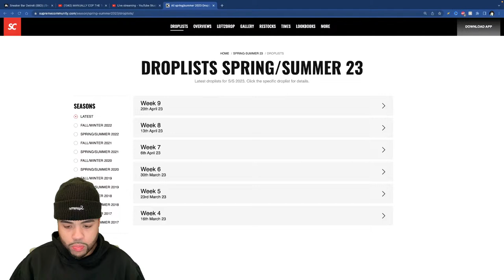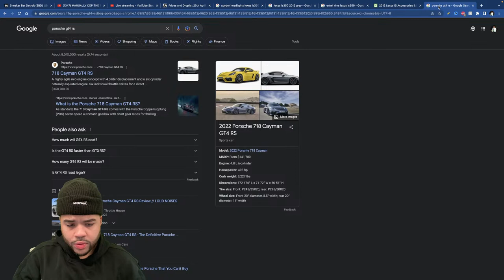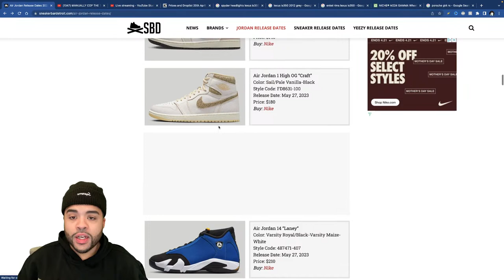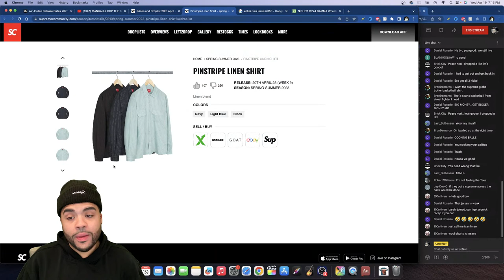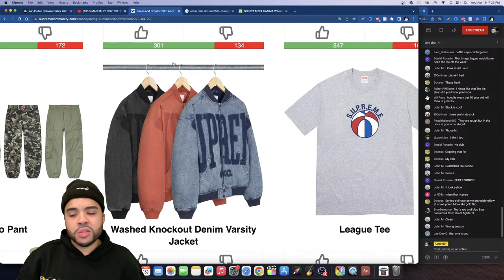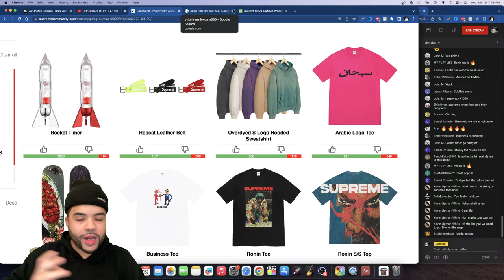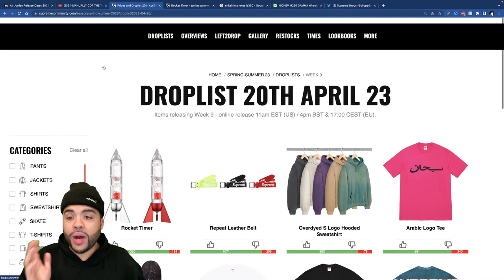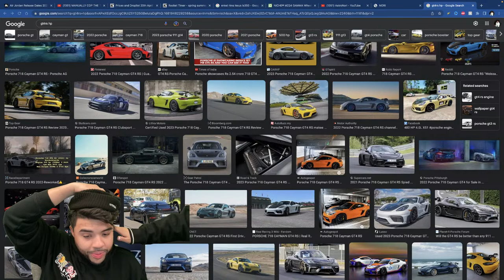SUPREME SS23 WEEK 9 Droplist | Are SPRING TEES FIRE or TRASH!?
"NORI"

In This Video I Went Over LIVE - LIVE - SUPREME SS23 WEEK 9 Droplist | Are SPRING TEES FIRE or TRASH!?